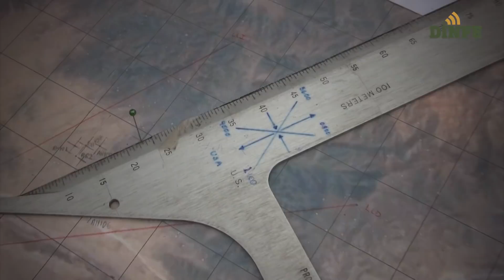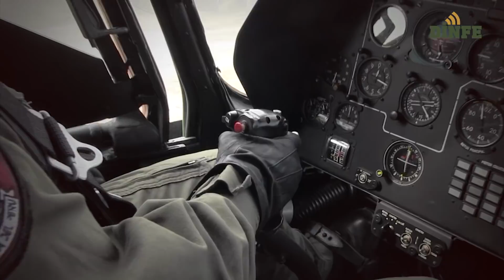AMEMOS LO NUESTRO - EJÉRCITO DEL PERÚ, 2018-2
Programa producido por el Ejército del Perú 2da edición -2018